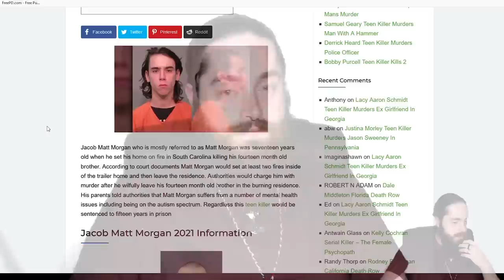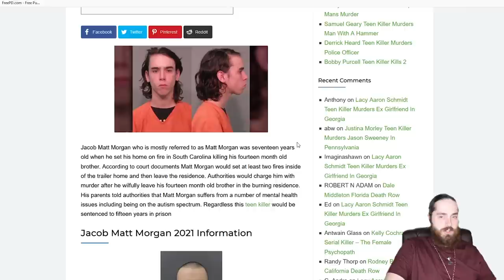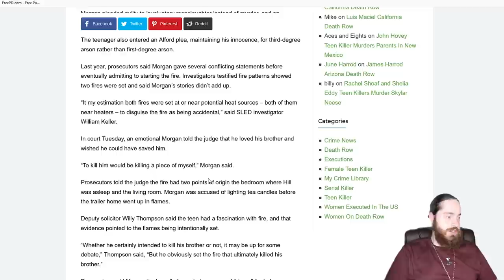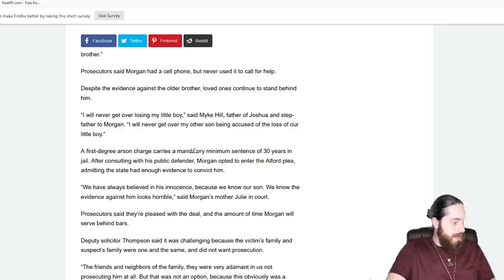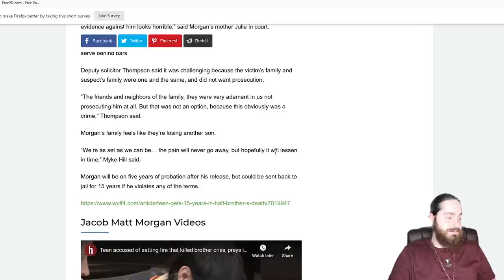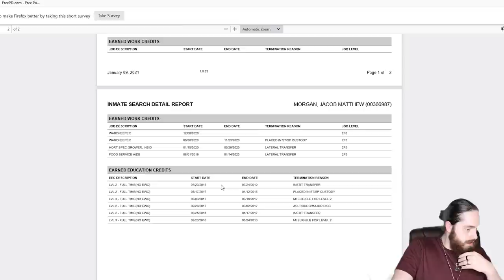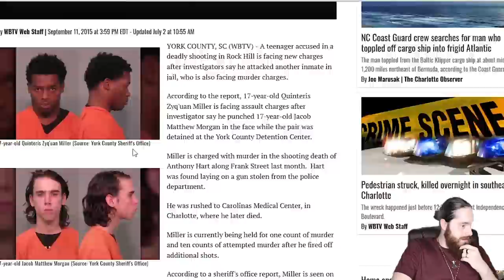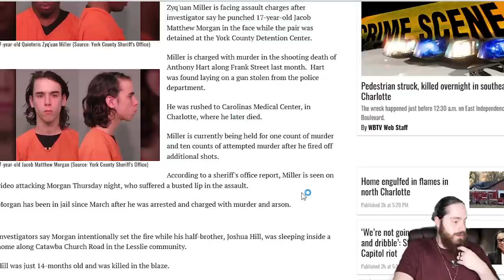My thoughts on Jacob Matthew Morgan...